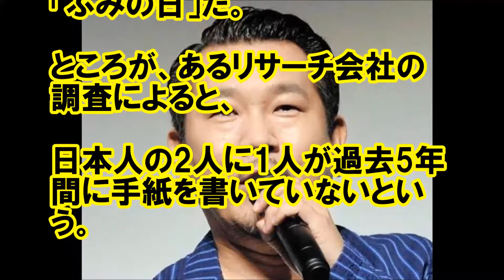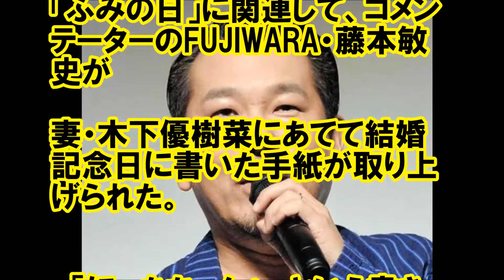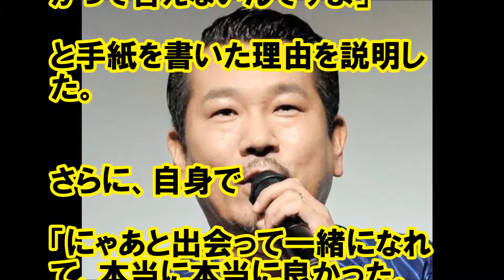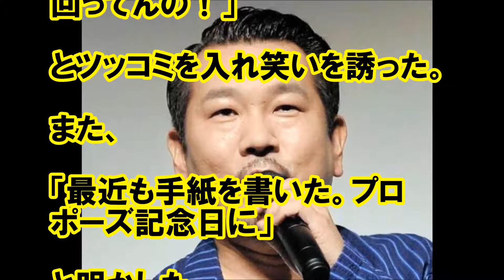フジモン 妻に宛てて書いた手紙に赤面！「なんで出回ってんの！」と慌てる場面も！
最新芸能関係の暴露ネタ 極秘情報を動画にて発信をしています。

【関連動画】
【未公開映像】NMBも挑戦！フジモンと"電流ビリビリゲーム"がしたい｜フジモンが芸能界から干される前にミキがやりたい10のこと#43｜AbemaSPECIAL【AbemaTV】

フジモンとミキが"鼻毛つな引き"対決！新しいオリンピックの競技に？｜フジモンが芸能界から干される前にミキがやりたい10のこと#43｜AbemaSPECIAL【AbemaTV】

キスマイ千賀が名人を目指す!! 名人フジモンも大絶賛!? 8/3(木)『プレバト!!』【TBS】

フジモン、世界初登場の近未来スポーツVRに挑戦｜けやき坂アベニュー【AbemaTV】